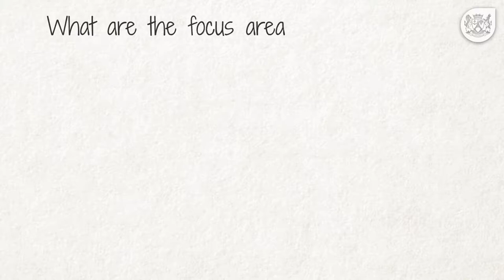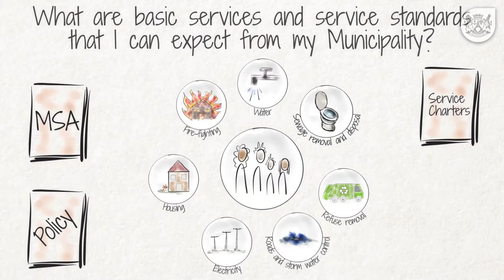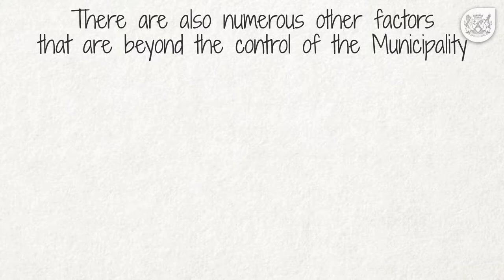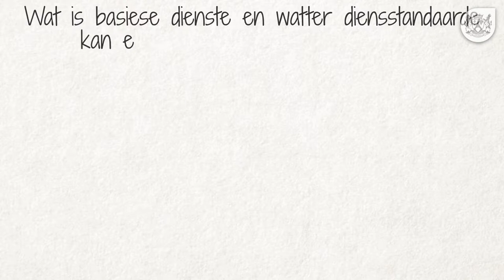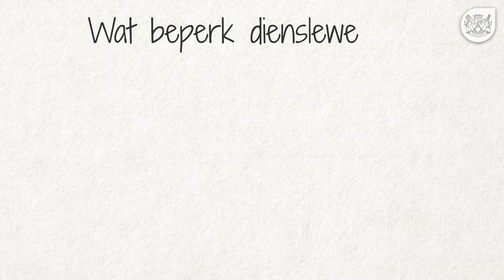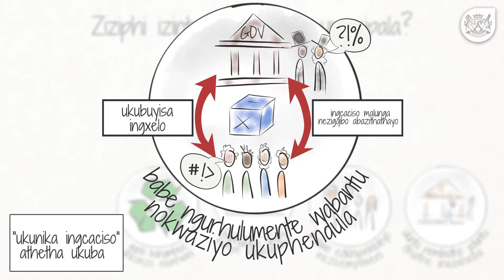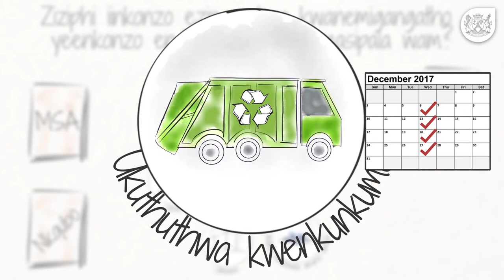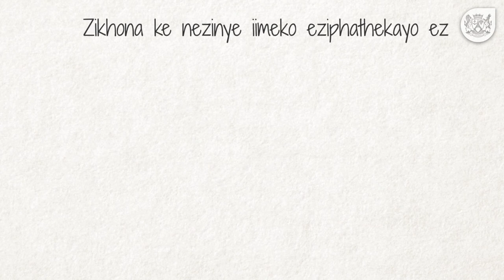What can I expect from my Municipality